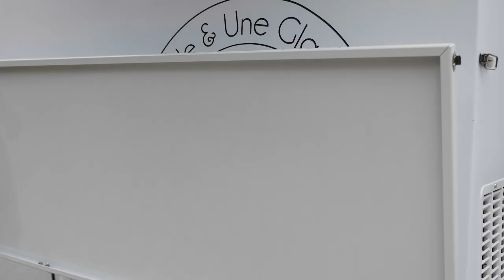Piaggio Ape Foodtruck 2021 by Foodbike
Promo video of Piaggo Ape Classic - ice_cream truck.
Made in Poland based on 2020 Piaggio Ape 400
# 8 flavour Pozzetti ice cream counter [8+6 storage]
# electric lifting
# fiberglass body
# Up to 20 hours off-grid work
# hot/cold water
# ergonomic cabinets

Easy adaptable for selling other food and drinks!